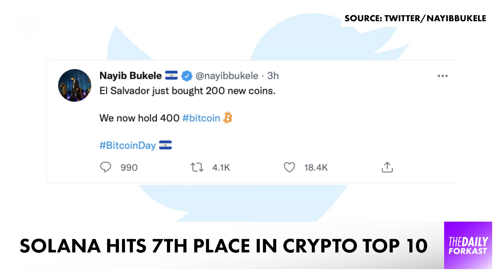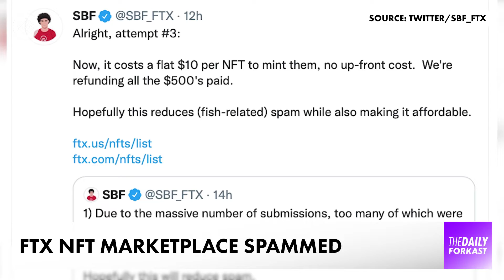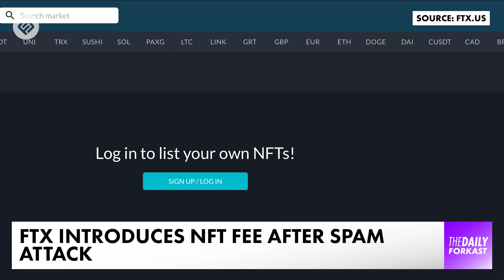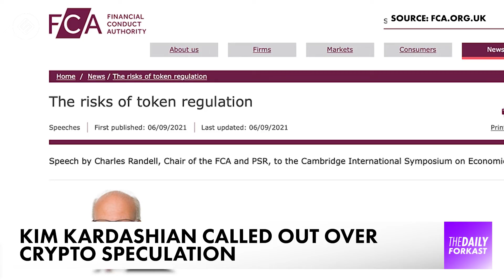Solana Hits All Time High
Welcome to The Daily Forkast, September 7th, 2021, presented by Angie Lau. For the latest in blockchain & crypto news. On today's show:

00:00 Coming Up
00:30 Solana hits all-time high.
02:13 FTX’s NFT marketplace spammed.
04:01 Kim Kardashian called out over crypto speculation.

Tuesday morning Asia time saw Solana hitting an all-time high, with its value tripling over the last three weeks. Not only that, but ahead of bitcoin becoming legal tender in the country, El Salvador’s President Nayib Bukele announced the purchase of a total of 400 bitcoin. That’s around US$21 million worth at current market prices.

Solana’s historic run has continued to break new ground, according to CoinMarketCap, it gained 22% within 24 hours, hitting $179.32, Thursday lunchtime in Asia. After breaking into the crypto top 10 in August. It’s now sitting in seventh place, with a market cap of almost US$51 billion. One expert told Forkast.News, while it’s been performing well, it is difficult to make long term predictions for emerging tokens, but he remains optimistic. “As communities grow, as their use cases grow, and the adoption curve continues. Sure, yeah, this is going to continue for quite some time.” Caselin also says that while such altcoins may not be Ethereum killers, it’s a reminder that its second-place position in the crypto top 10 cannot be taken for granted. Meanwhile, though he thinks investors shouldn’t trade bitcoin on the basis of El Salvador adopting it as legal tender on Tuesday, it will be interesting to see which other countries may be said to make similar moves. “If you’re a country that relies heavily on remittances, for example, El Salvador, but also the Philippines, then this makes sense, right? It makes sense to kind of optimize these deals, these payment rails.” And of course, we’re also keeping watch on Cardano, the Alonzo upgrade allowing smart contract functionality is due to launch on September 12th.

Meanwhile, Hong Kong based crypto exchange FTX’s newly launched NFT marketplace has suffered a spam attack. Minting NFTs on the platform was initially free, but when users posted a massive number of fish images shortly after the launch, its CEO tweeted that a one-time US$500 fee would be charged for submissions. However, that minting fee has since been revised to a flat US$10. FTX’s NFT marketplace was set up with the idea of it being open for anyone to list whatever they wanted, with users able to create NFTs cross-chain using both Ethereum and Solana. However, just an hour after it launched, around 1000 artworks had already been submitted, mainly of fish. It quickly became clear that some limits would have to be set. So, a fee for submitting works was introduced. After initially setting it at $500, it was quickly reduced to just $10 per NFT. CEO Sam Bankman-Fried told Forkast.News, he’s surprised at the amount of excitement there has been over NFTs, and while he thinks the market will experience a correction, some investors are in it for the long term. “I don’t think that many of these people are planning to just try and flip it for a profit. And so I think, unlike some speculative bubbles, you know, I think a lot of the people planning to buy these NTFs are just planning to hold them.” That popularity shows no sign of abating just yet, with Bankman-Fried’s own “Test” NFT selling for over a quarter of a million U.S. dollars.

One of the world’s biggest influencers has been named and shamed over endorsing crypto speculation. Kim Kardashian currently has, as you might know, over 250 million followers on her Instagram. And you might remember back in June, she promoted Ethereum Max, a project which had been launched by unknown developers in May. While she did reveal that the post was an ad, she didn’t have to disclose that the token had only been created a month ago, which it was. Well, now the UK’s Financial Conduct Authority has called her out in a scathing speech. The head of the FCA, Charles Randell, said her post could have achieved the biggest audience reach in history for a financial promotion and accused her of fuelling the quote “delusions of quick riches.” Randell said that while he cannot say if Ethereum Max is a scam or not, social media influencers are often paid by scammers to help pump and dump new tokens, which are based on speculation. He went on to warn that such speculation may not end well. Well, you know that Kim Kardashian has already made her money on that deal. Everyone else will have to wait and see if Ethereum Max will do the same for followers who might have followed blindly.